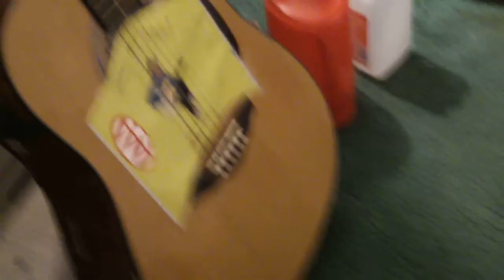why not free us ( a serious appeal)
reedly middle ages and ther see of 325 ad